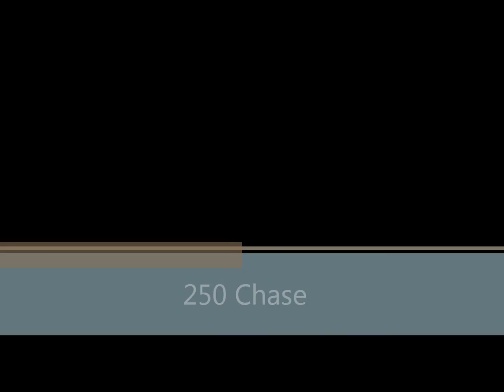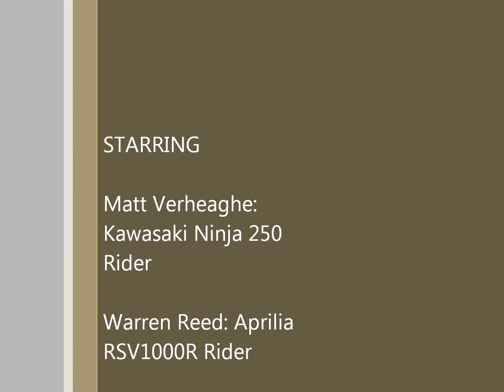250 Chase.wmv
Z2 Track Day @ Infineon Raceway April 8th 2012
Caught up to this guy on a ninja 250 and he was riding the piss out of it! I suppose i could have powered by him a few times, but i was having fun watching him!